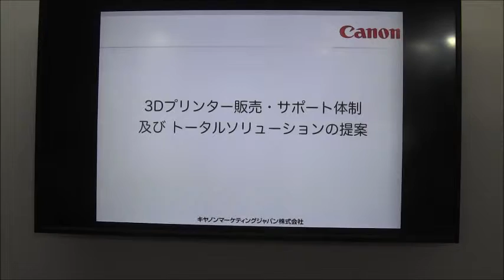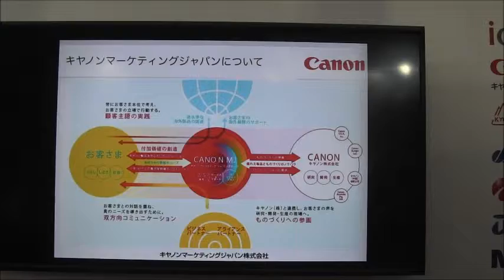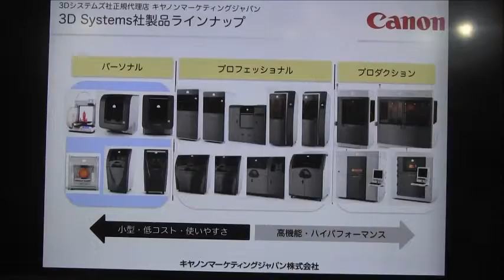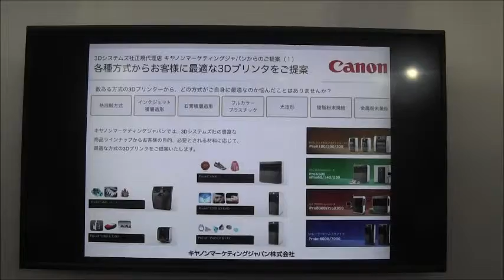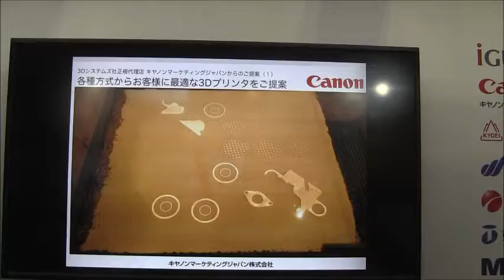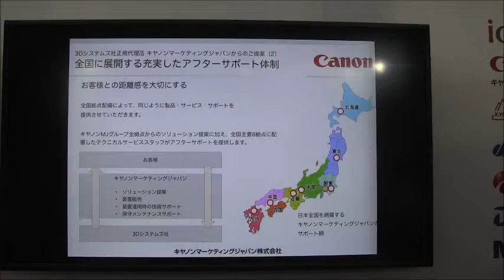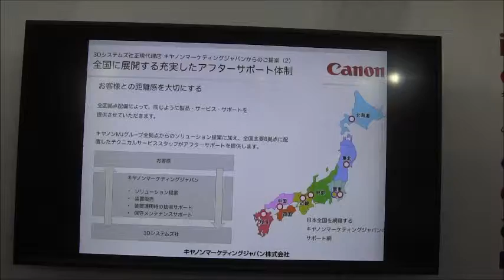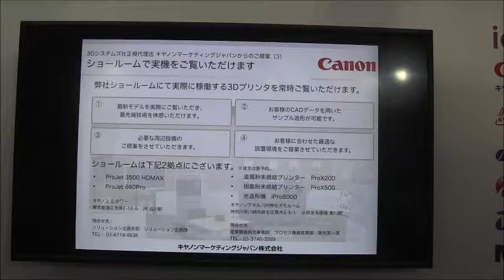3Dバーチャルリアリティー展ー３Dプリンター販売・サポート体制（Canon)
3Dバーチャルリアリティー展ー３Dプリンター販売・サポート体制/トータルソリューションの提案（Canon)
キャノンマーケッティングジャパンによるプレゼンテーション